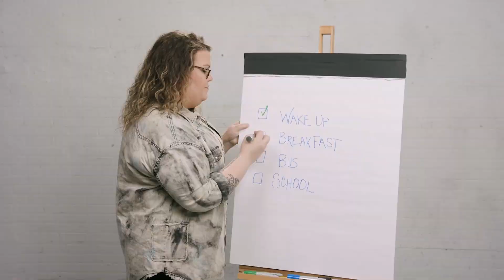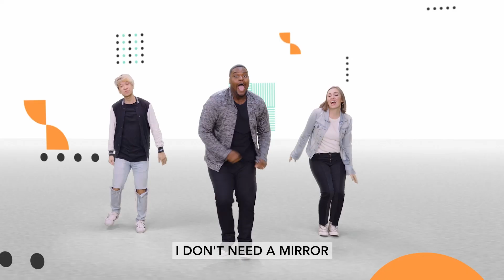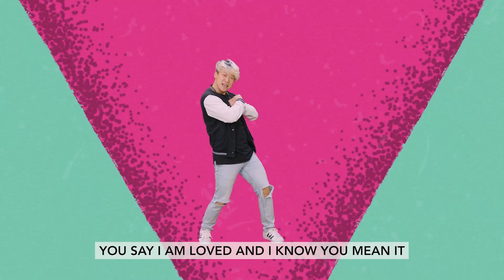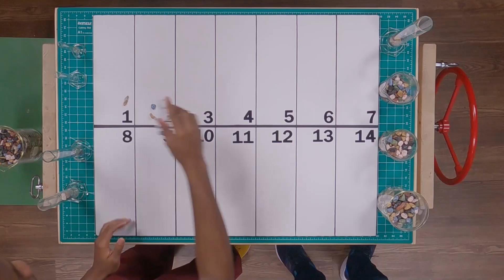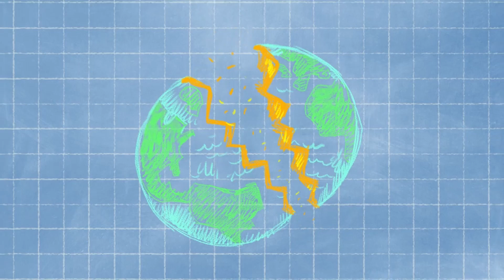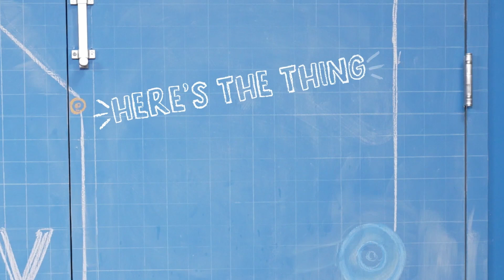Calvary Kids: At Home Elementary Edition - May 7